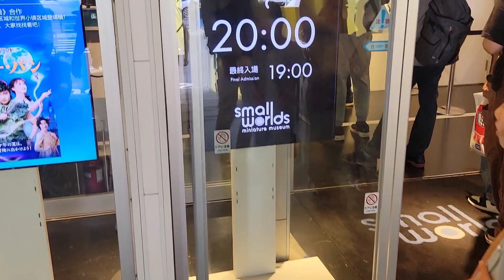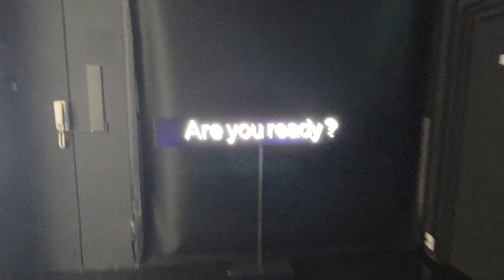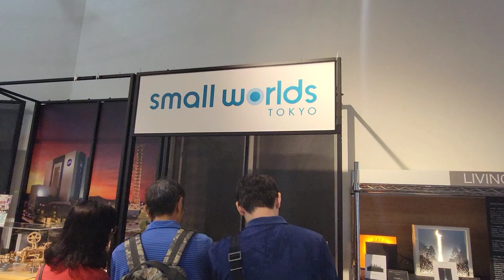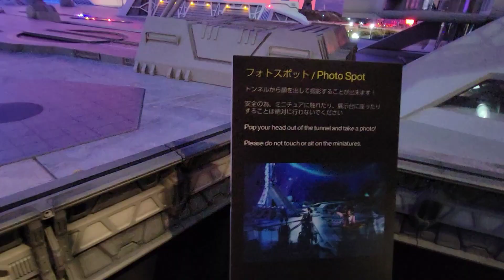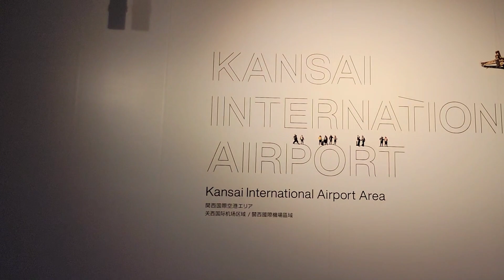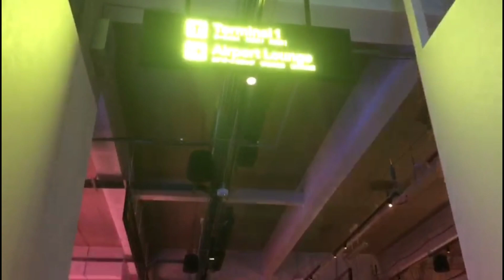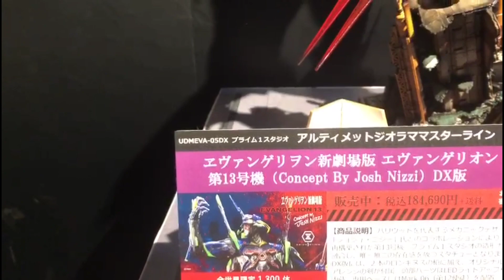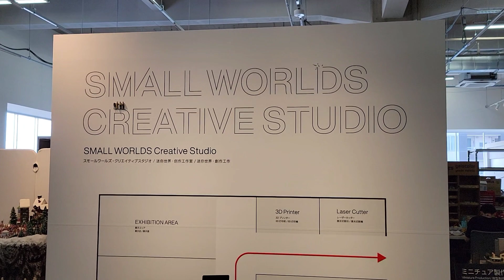Small worlds Tokyo Asia's largest miniature museum スモールワールズ東京😍アジア最大級のミニチュ アミュージアム🤩ジオラマ エヴァンゲリオン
[Small Worlds Tokyo] Asia's largest miniature museum with a total area of ​​7,000㎡ Reopened on March 25, 2023 So I went there for the first time. I think it's a place where both adults and children can enjoy, with the visuals and sound effects that reproduce each world view better than expected.

 space center area
  World town area
Bishoujo Senshi Sailor Moon Area
Kansai International Airport Area
Evangelion hangar area Evangelion
New Tokyo City Area
 Watching miniatures in the cafe space
This time, I bought advance tickets on a site called Agoda